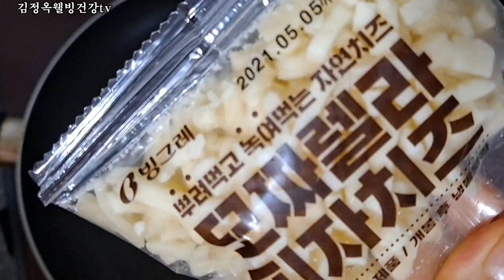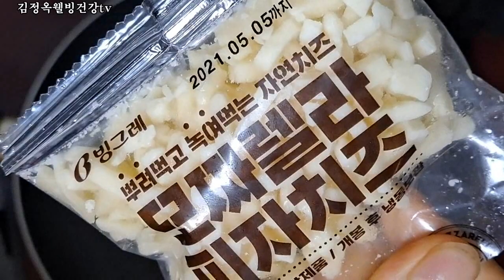아카시아 꽃송이 튀김만드는법, 빈대떡최고의 별미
반갑습니다
건강,행복,사랑을 전하는 방송입니다 사랑합니다. ❤

사랑합니다.축복합니다.건강합니다

장미스킨 전에 올린것

건강합게 삽시다 구독자님^^
[면역력 건강음식 백과] 메들리 백과

     *건강백세운동*
[웰빙건강신종합운동 ]
근육운동, 근력, 유산소
뇌건강 인지향상 운동
치매예방.실버체조
[힐링 실버레크리에이션
집꼭을 행복하게 건강하게 좌식운동까지
백세건강백과
선물입니다
간강하게 사실분만 하셔도 됩니다

건강정보, 감동글 백과

●  *스타네임* ● 💕 💜
이름 : 김정옥웰빙건강tv 건강전도사
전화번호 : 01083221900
명함보기
프로필
*국민건강 보험공단강사.
*파워엔돌핀 김정옥명강사.
강연 문의만 전화 상담
김정옥건강전도사 김정옥명강사